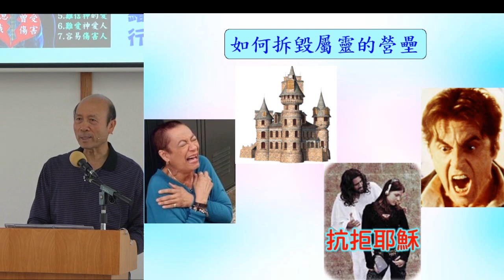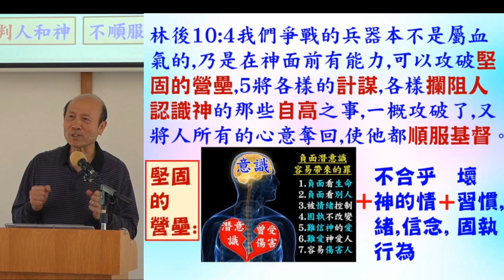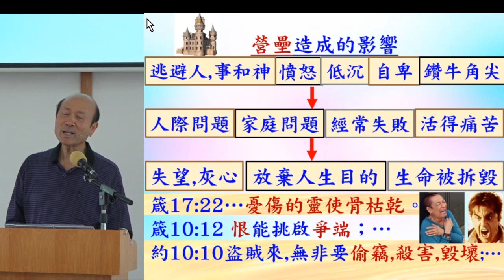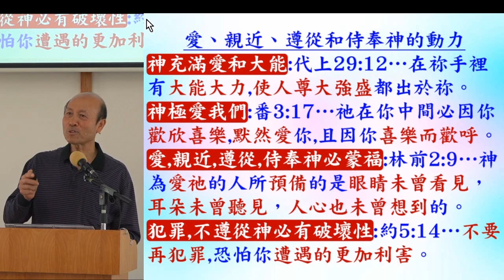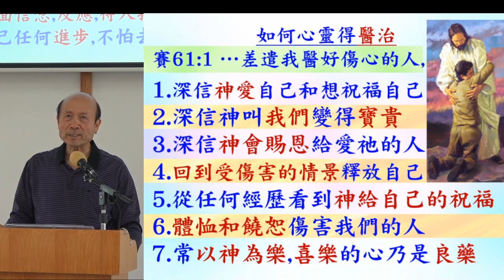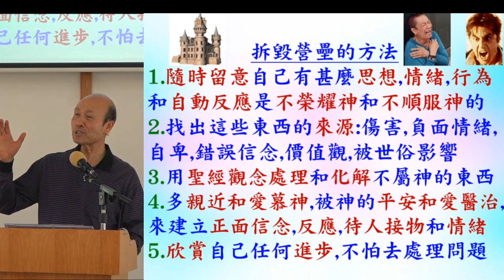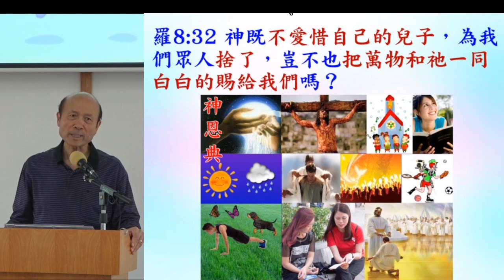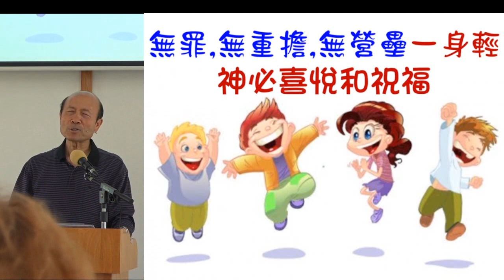如何拆毀屬靈的營壘 - 2024-03-25 - 葉牧師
如何拆毀屬靈的營壘

 1. 與主的關係：怎樣建立與主相愛的關係，怎樣從主的愛得力，怎樣深信神的供應和計劃。
 2. 處理生命：怎樣不被人、罪、負面思想情緒和潛意識、婚姻和生活的問題、和侍奉的問題影響。
3. 進入不同層次的侍奉：侍奉可以由簡單的生活見證，到建立別人的靈命，或進入策略性的侍奉。